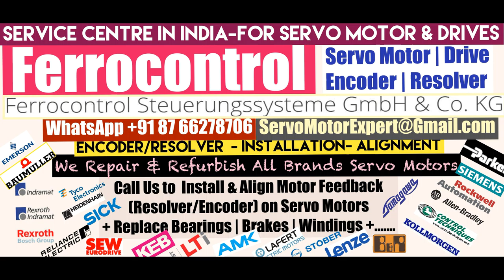How to install Align Ferrocontrol Resolver Angle Adjust Servo Motor Saudi KSA Qatar India UAE